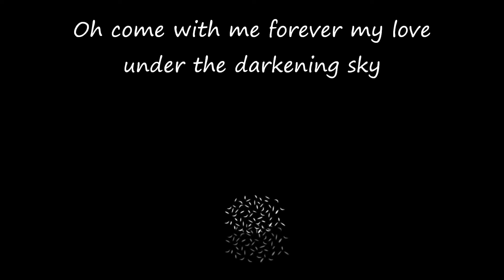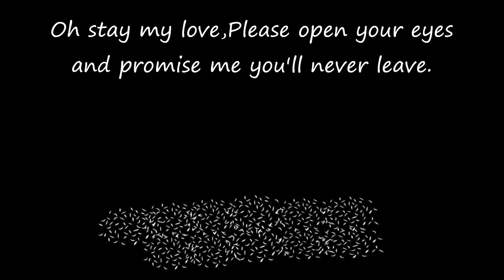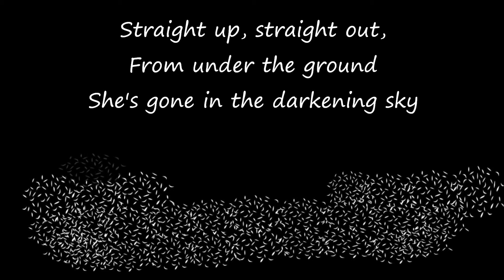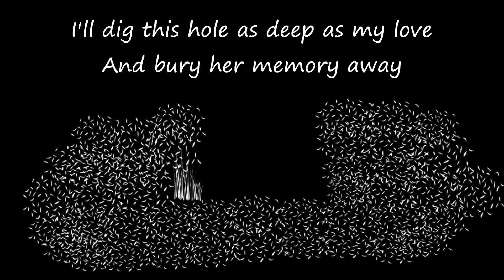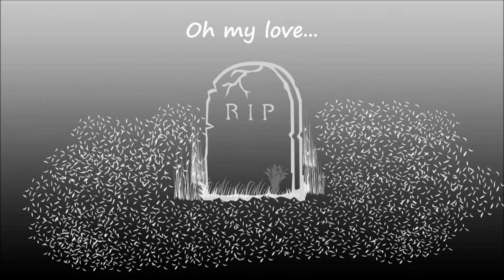Peter Bradley Adams - Darkening Sky lyrics (HD)